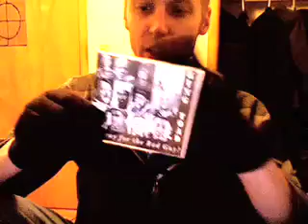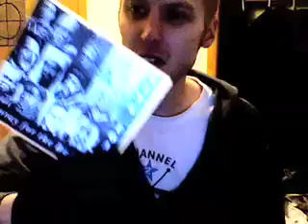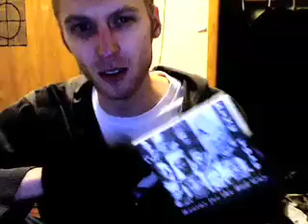Toad Myth Part U; 9.24.11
White Jamal attempts to ¡HYPE UP! his new "suicide album"!
"Hooray for the Bad Guy!"
Coming in October.